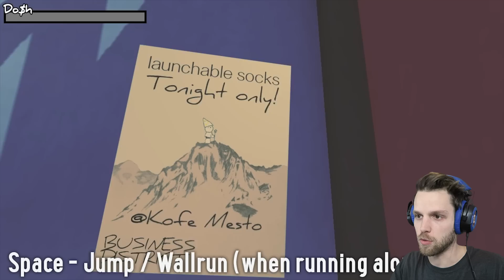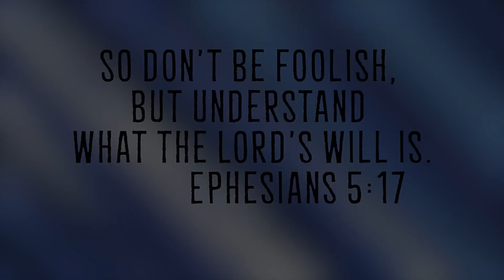Free Roam Indie Parkour Game! RUNFAR [Alpha Gameplay]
This is super fun and I can't wait to see what comes of it. =]
HERE ARE THE PLACES WE CAN BE FRIENDS: